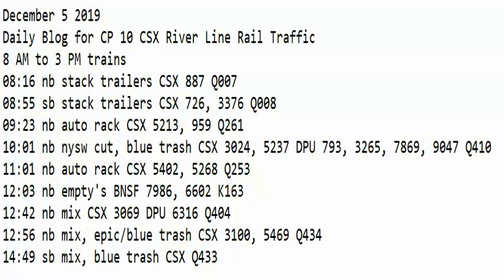December 5 2019 Trains 8 AM to 3 PM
8 AM to 3 PM trains
08:16 nb stack trailers CSX 887 Q007
08:55 sb stack trailers CSX 726, 3376 Q008
09:23 nb auto rack CSX 5213, 959 Q261
10:01 nb nysw cut, blue trash CSX 3024, 5237 DPU 793, 3265, 7869, 9047 Q410
11:01 nb auto rack CSX 5402, 5268 Q253
12:03 nb empty's BNSF 7986, 6602 K163
12:42 nb mix CSX 3069 DPU 6316 Q404
12:56 nb mix, epic/blue trash CSX 3100, 5469 Q434
14:49 sb mix, blue trash CSX Q433